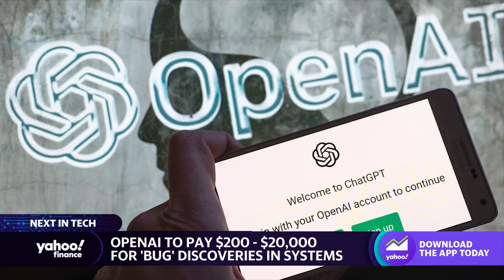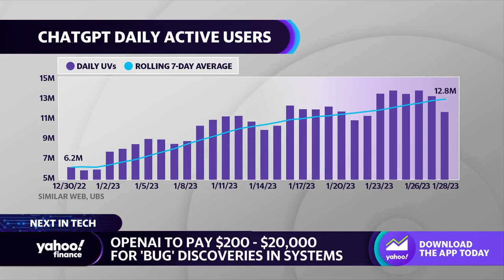OpenAI’s bug bounty program to offer coders compensation in return for bug identification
Yahoo Finance’s Allie Garfinkle joins the Live show to break down OpenAI’s bug bounty program.